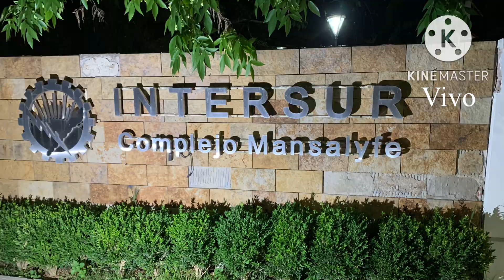INTERSUR Complejo Mansalyfe / San Pedro 💃🏼♥️🕺🏻 Los Porteñitos Dueños de la Diversión 📲😘